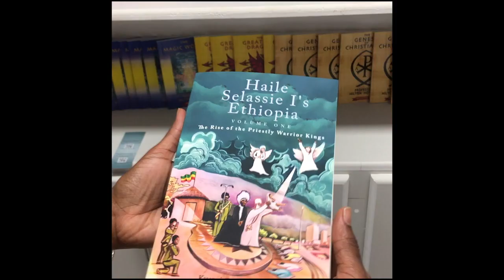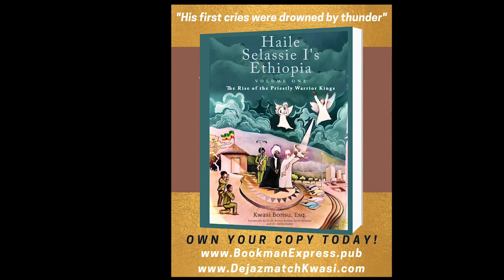EP #152 - Middle East War get worse! Can Ras Tafari put aside differences and unite? (Clip)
EP #152 - Israel & Hamas at war over Palestine! Are Ras Tafari ready for World War III!

Thank you for your support!

For more info on HABESHA visit

For more info. on K.A.S.I.

This episode we examine the Israel and Palestine conflict and whether or not Ras Tafari family globally is prepared. Ras Tafari has been calling for unity for over 50 years which raises the question. Is Unity enough? Are  we moving fast enough?

3. Follow Dejazmatch Kwasi and Dejazmatch Kwasi Ecosystem on Facebook

4. Buy "Reading Ras" Merchandise and take a picture in the Merchandise and send I the photo to be posted.

6. Purchase Haile Selassie I's Ethiopia, Volume One, The Rise of the Priestly Warrior Kings

7.  Follow Dejazmatch Kwasi on IG @Dejazmatchkwasi

THE READING RAS MERCH AVAILABLE NOW!